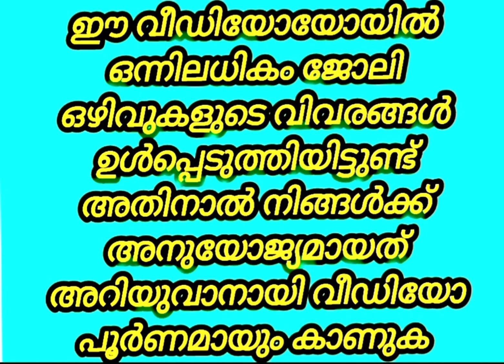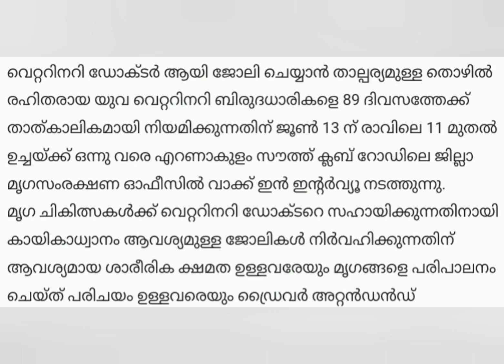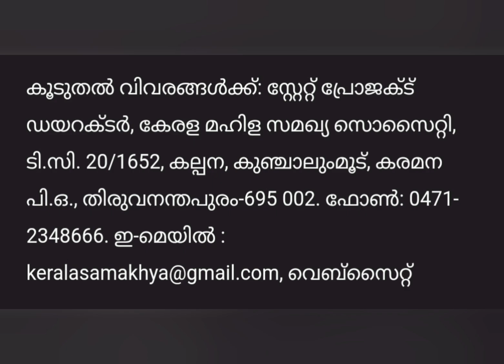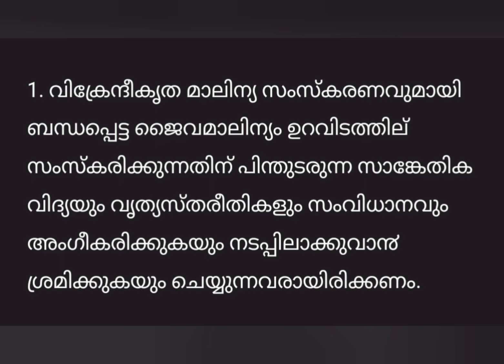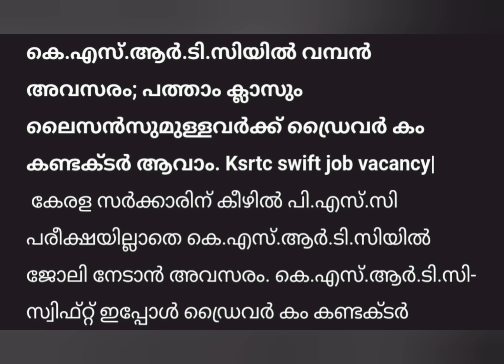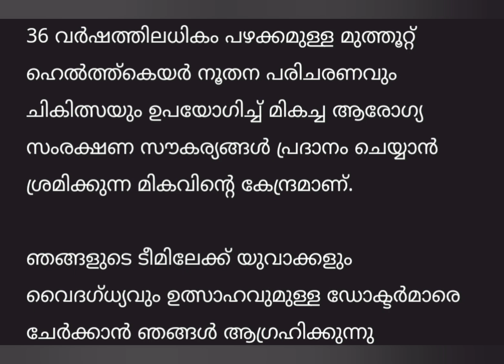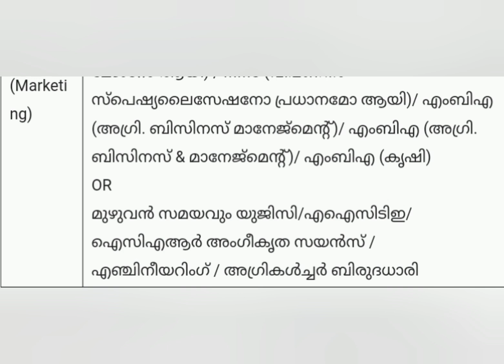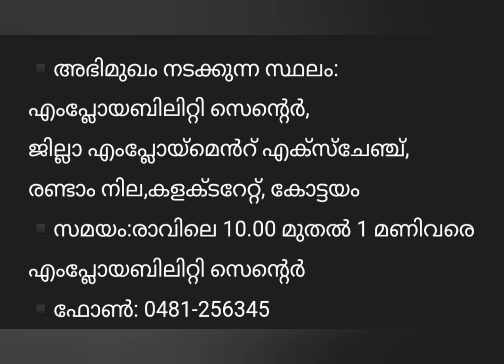Kerala government job vacancy 24|കേരളത്തിൽ ഏത് യോഗ്യത ഉള്ളവർക്കും ജോലി നേടാം | @4rkjobsworld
JobVacanciesInKeralaKsfeJobVacanciesInKerala 2024
jobvacancy2024
jobvacancyl
jobMalayalam
jobkerala
jobvacancyinkerala